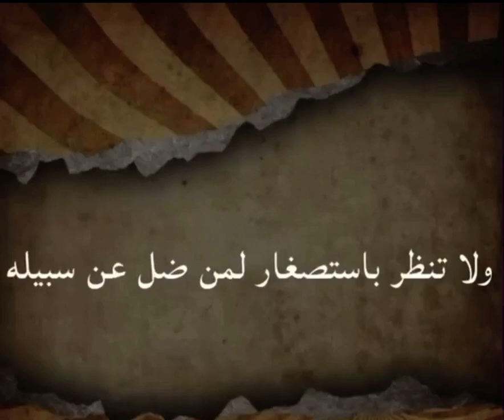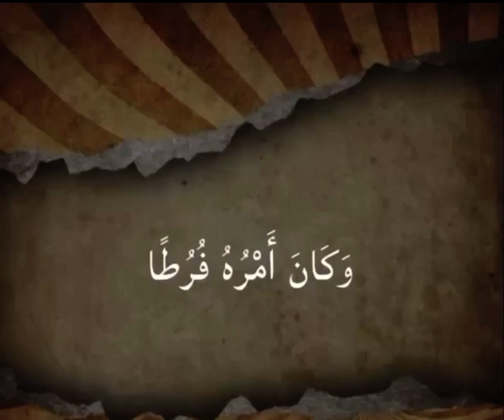كيف نثبت على طاعة الله عز و جل